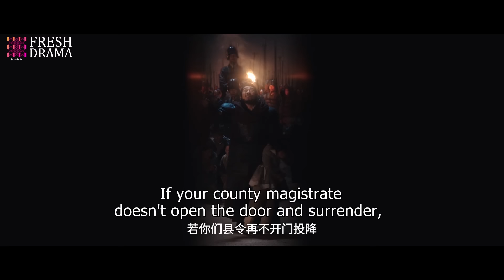Revenge of Princess Royal💜EP12 Pregnant Princess#zhaolusi plans revenge on cheating husband#yangyang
💬Synopsis:
Ling Bu Yi, the foster son of Emperor Wen and a talented & ruthless general of the Black Armour Army, was on a personal mission to uncover hidden truths about the past, which had led to the massacre of an entire city and of his clan when he met Cheng Shao Shang during a mission to apprehend a fugitive in a rural village.
The young Cheng Shao Shang had been left behind because her parents had gone off to fight in the war. Neglected and uneducated, she had been a thorn in her aunt's and grandmother's side until the unexpected return of her parents after many years on the frontlines.
Having always lacked a loving family, Shao Shang had been looking forward to being reunited with her parents, but the many years of separation inevitably led to some estrangement. Shao Shang, however, is unfazed and determined to live for herself, and her unruly and audacious nature, and her quick wits, begin to catch the attention of quite a few people in the capital, including Ling Bu Yi.

Ling Bu Yi, hijo adoptivo del Emperador Wen y un talentoso y despiadado general del Ejército de la Armadura Negra, estaba en una misión personal para descubrir verdades ocultas sobre el pasado, que había llevado a la masacre de una ciudad entera y de su clan cuando conoció a Cheng Shao Shang durante una misión para capturar a un fugitivo en un pueblo rural. La joven Cheng Shao Shang había sido dejada atrás porque sus padres se habían ido a luchar en la guerra. Descuidada y sin educación, había sido una molestia para su tía y abuela hasta el inesperado regreso de sus padres después de muchos años en el frente. Siempre sin una familia amorosa, Shao Shang había estado esperando reunirse con sus padres, pero los muchos años de separación inevitablemente llevaron a cierto distanciamiento. Sin embargo, Shao Shang no se inmuta y está decidida a vivir por sí misma, y su naturaleza rebelde y audaz, y su rapidez de ingenio, comienzan a llamar la atención de bastantes personas en la capital, incluyendo a Ling Bu Yi.

Лин Бу И, приемный сын императора Вэня и талантливый и беспощадный генерал Армии Черной Брони, был на личной миссии, чтобы раскрыть скрытые истины о прошлом, которые привели к массовому убийству целого города и его клана, когда он встретил Чэн Шао Шан во время миссии по задержанию беглеца в сельской деревне. Молодая Чэн Шао Шан была оставлена, потому что ее родители ушли воевать. Оставшись без внимания и образования, она была занозой для своей тети и бабушки до неожиданного возвращения ее родителей после многих лет на фронте. Всегда лишенная любящей семьи, Шао Шан с нетерпением ждала воссоединения с родителями, но многие годы разлуки неизбежно привели к отчуждению. Тем не менее, Шао Шан не смущается и решительно стремится жить для себя, и ее неуправляемый и смелый характер и быстрый ум начинают привлекать внимание немало людей в столице, включая Лин Бу И.

Ling Bu Yi, putra angkat Kaisar Wen dan seorang jenderal yang berbakat dan kejam dari Tentara Baju Besi Hitam, sedang menjalani misi pribadi untuk mengungkap kebenaran tersembunyi tentang masa lalu, yang telah menyebabkan pembantaian seluruh kota dan klannya ketika ia bertemu Cheng Shao Shang selama misi untuk menangkap seorang buronan di desa terpencil. Cheng Shao Shang yang muda telah tertinggal karena orang tuanya telah pergi berperang. Terabaikan dan tidak berpendidikan, dia telah menjadi duri di sisi bibi dan neneknya sampai kembalinya orang tuanya secara tak terduga setelah bertahun-tahun di garis depan. Selalu kekurangan keluarga yang penuh kasih, Shao Shang telah menantikan untuk bersatu kembali dengan orang tuanya, tetapi bertahun-tahun terpisah tidak dapat dihindari mengarah pada beberapa pengasingan. Namun, Shao Shang tidak terpengaruh dan bertekad untuk hidup untuk dirinya sendiri, dan sifatnya yang nakal dan berani, serta kecerdasannya yang cepat, mulai menarik perhatian beberapa orang di ibu kota, termasuk Ling Bu Yi.

🌟Genres: Historical, Mystery, Romance, Political
📺Subtitles: English [CC]
✍🏻Audio languages: Chinese